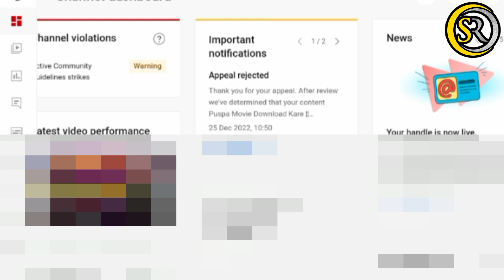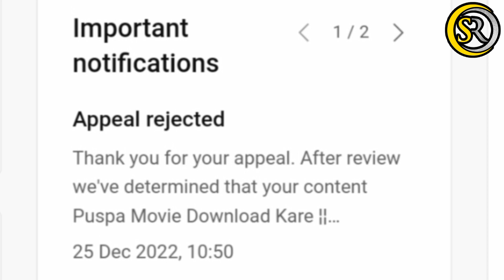Movie Download Website Copyright Strike || Movie Explained | ये ग़लती ना करें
वीडियो पसंद आये या आपके किसी काम आया तो
बहुत - बहुत धन्यावाद।

मेरा सेटअप
My personal use
(1)-Boya M 1Mic
(2) Camera
(3) Stand
(4) Best light

[Take care] 👍

Copyright Strike Remove Kaise Kare
Copyright Strike Kaise Remove Kare
How To Remove Copyright Claim
Copyright Claim Kaise Remove Kare
How To Remove Copyright Strike On Your YouTube Video
How To Remove Copyright Strike On YouTube 2021
How To Remove Copyright Strike On YouTube Channel
How To Remove Copyright Strike Hindi

Your Queries-
copyright strike kaise hataye
copyright strike